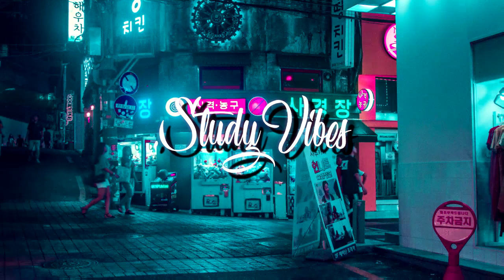t^bi - Bamboo Forest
🎶 t^bi 🎵*

All songs with an '*' after the artist name may be subjected to copyright!